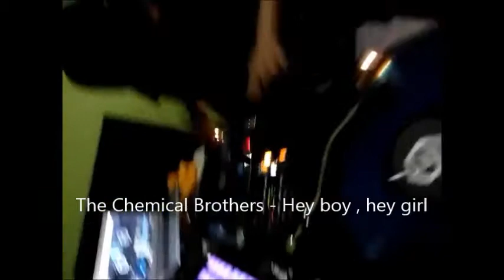DJ Charlao Ferville SEM SYNC B2B UNDERGROUND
Chamada ´´CURSO BÁSICO PARA DJ
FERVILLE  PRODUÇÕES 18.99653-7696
ASSIS-SP